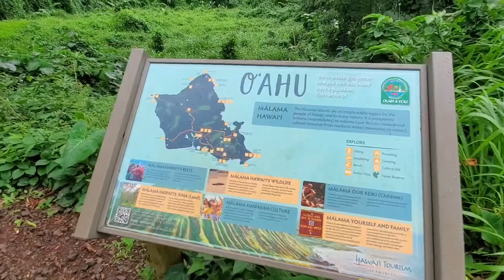Manoa falls trail on the beautiful island of Oahu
Hiked this beautiful trail trail on the island of Oahu. While I was there, I found out that some of the scenes from Jurassic Park were filmed there! Manoa Falls is in a tropical rainforest in Honolulu, Hawaii. I highly recommend doing this home if you visit Oahu🤙